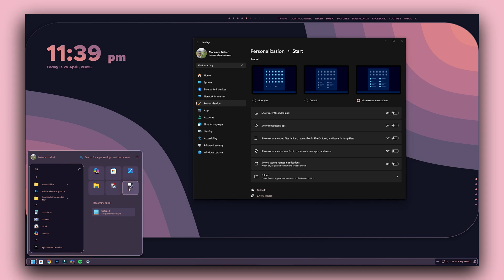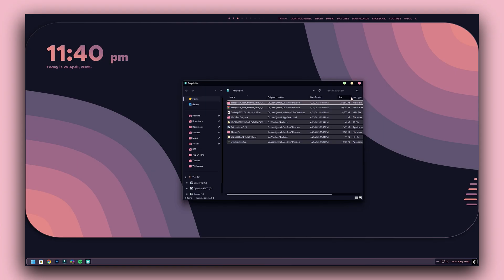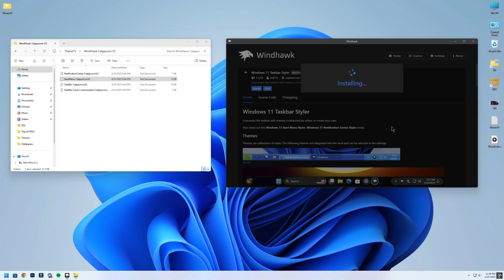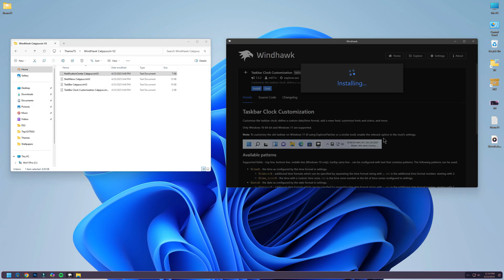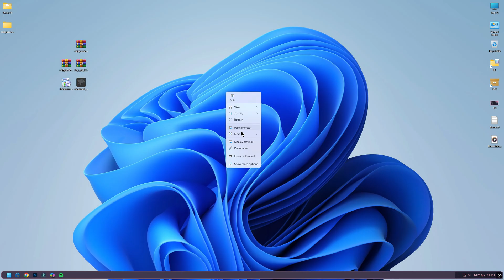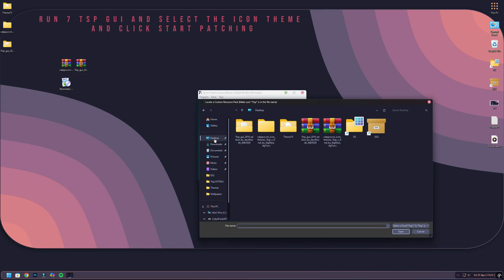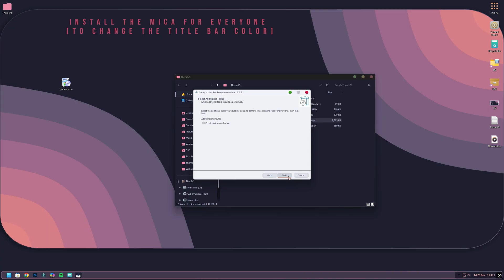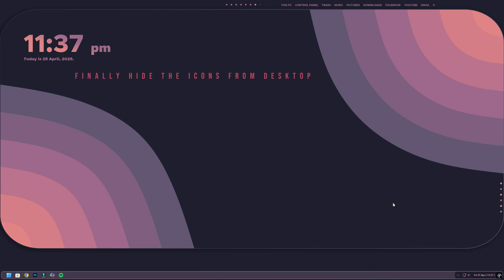Make Your Windows 11 Aesthetic: Catppuccin Theme Unleashed!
DownLoad Links

Credits

Theme - Niivu
Bluesh RM - Connect-R/VinithKumar
7TSP GUI - devillnside
Icon Theme - Digifeye